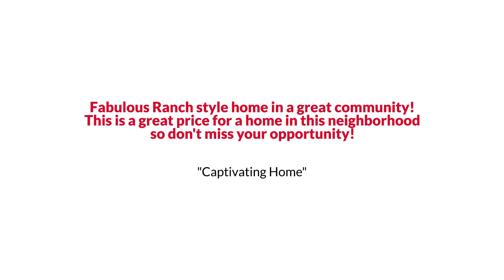Littleton Ranch Style Home with Updated Kitchen under $550K EmpowerHome Team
EmpowerHome Team Presents, Exclusive Home for Sale! 11612 W Lake Avenue, Littleton, CO 80127.

Fabulous Ranch style home in a great community! Close to Chatfield Reservoir, Red Rocks Park and easy access to C-470 & I-70. As you enter you will notice the high ceilings and natural light. New Vinyl plank flooring greet you as you enter the great room and extends through the dining space and updated kitchen. This 4 bedroom 2 full bath home has an additional study plus a finished basement. Save on your monthly utility bills because this home comes with Solar! No lease and no payment transfer as it is fully paid for. Never have to paint with the new vinyl siding and a brand new garage door. This home is complete with updated windows, Roof (3 years old), water heater (less than 2 years old), furnace (approximately 5 years old), comes with air conditioning, plus an attic fan. No HOA! This is a great price for a home in this neighborhood so don't miss your opportunity!!